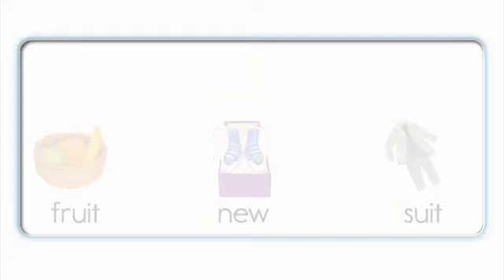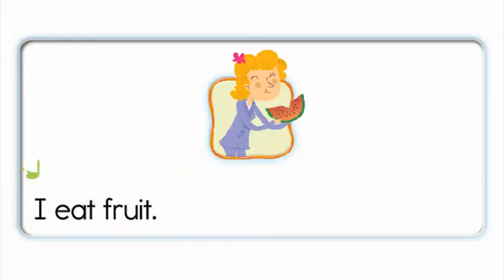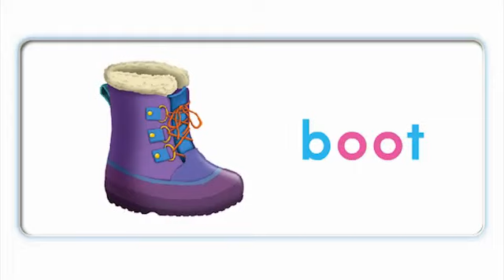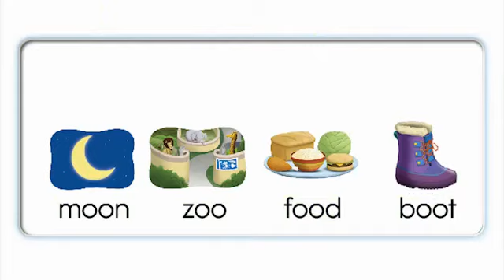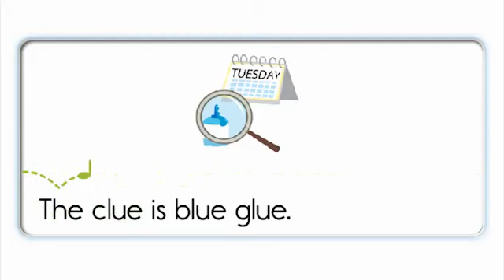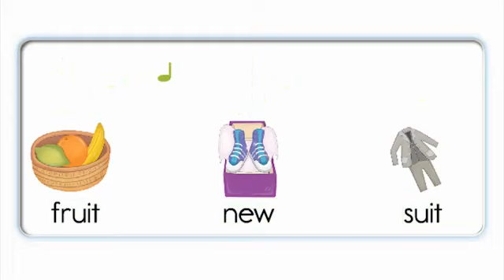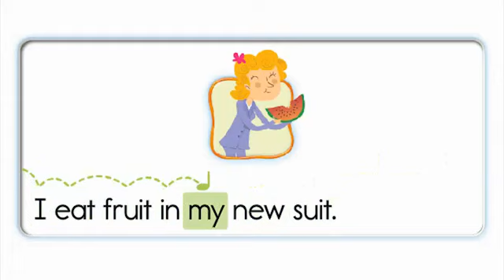Phonics World 3 Unit 8